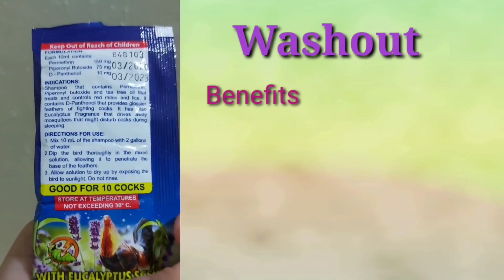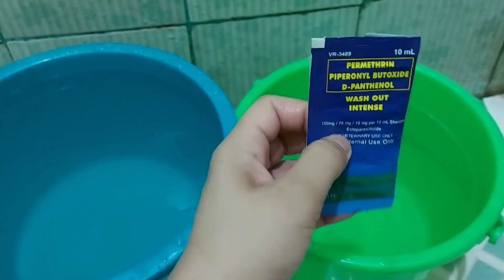PAANO TANGGALIN ANG KUTO NG PUSA?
Hello mga cat lovers baka po makatulong po sa suliranin nyo sa pagtanggal ng kuto ng pusa nyo.